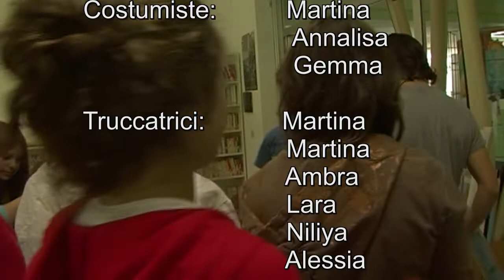NEL MARE CI SONO I COCCODRILLI - Booktrailer del libro di Fabio Geda - 2011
Booktrailer girato nel 2011 presso la scuola secondaria di primo grado "Vidoletti" di Varese guidato dagli educatori professionali della cooperativa Naturart Chiara Zuffrano, Eugenio Silei e Ilaria Frontini all'interno del progetto "Mistral" con la partecipazione della professoressa Patrizia Colesanti. Protagonisti gli alunni della classe 3C anno 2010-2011. Uno dei primi grandi esperimenti di video format educativi.